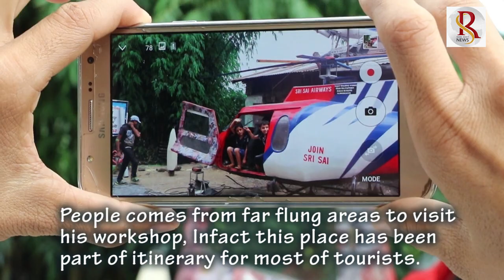Scrap Helicopter (कबाड़ से बना डाला हेलीकॉप्टर )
INDIA (Himachal Pradesh) Vijay aged 49 years lives in palampur distt in himachal pradesh state of India. He works in his own denting & painting workshop for last 35 years. From his childhood  he always dreamt of flying an aeroplane or helicopter but he belongs to very poor family so he could not afford to fulfill his childhood dream. But inspite of this he continued to dream. He was fond of making models of helicopters, aeroplane and missiles for school. From there one such idea struck in his mind and he started making helicopters, aeroplanes from wreckage. Though it was a tough task and needed lot of hard work but it was nothing in front of his passion. He searched different places for wreckage and started making his dream project i.e : making helicopters and aeroplane. Gradually his work was getting appreciated by local and people from far flung areas. Hotel Raj Golden purchased one of his Aeroplane. Deepak Kumar does painting for him and  was working with him from last 16 years.  Vijay made an aeroplane which costs Rs 1, 30,000 and it's height is 32 feet and height 8 feet and it weighs 10 qtls. He made helicopter length is 23 foot and its weighs 8 qtls and has seats for 5 person. He says," children of area are keen to watch these models, they come with their parents to take selfie with it and enjoy sitting in it." He has order of missiles models for local school. He didn't take any formal training to make it but he follow his passion of making models while watching discovery channel. He says," I earn around 100 pounds per month but I save few money for my passion and collect scrap from different places to make my models." These models are replica of actual aeroplanes and helicopters but it can not fly due to absence of engine and non clearance by govt. authorities. Vijay wants to continue his passion if he gets order consistently.

Videographer / director: Rare Shot
Editor: Meenakshi Chauhan Sharma